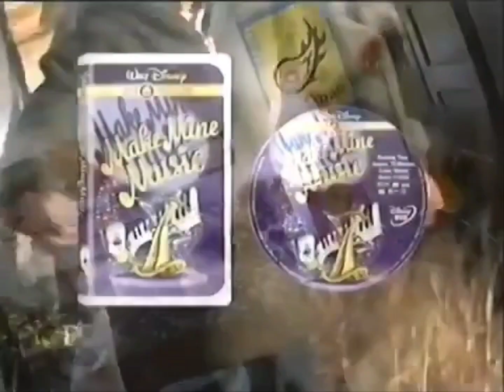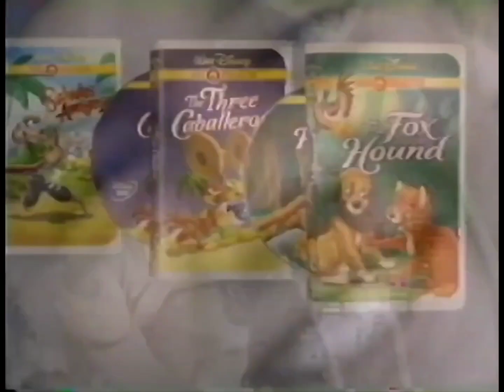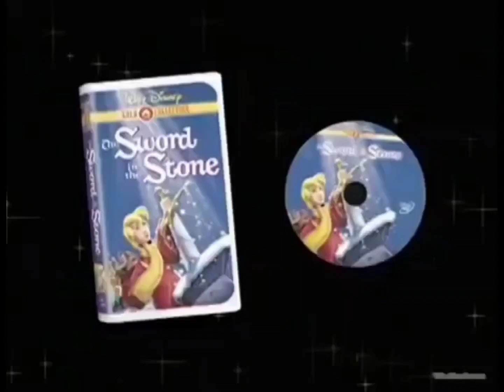Walt Disney Gold Classic Collection promos 2000-2001